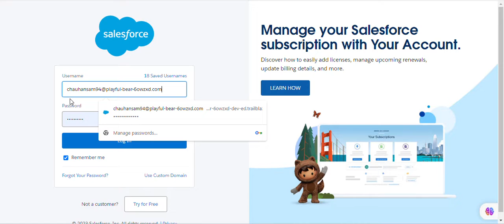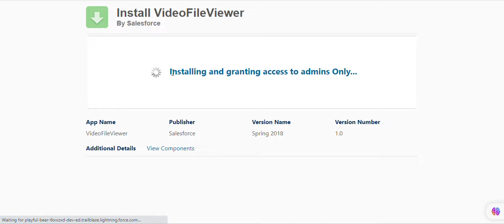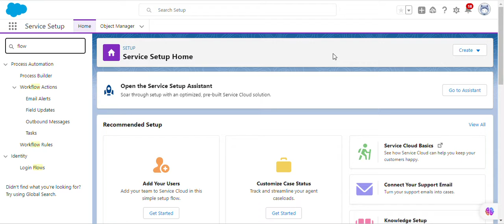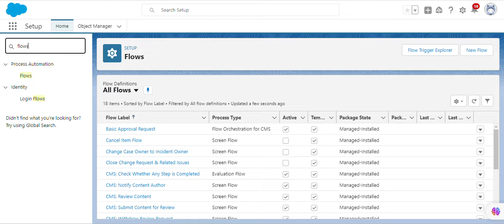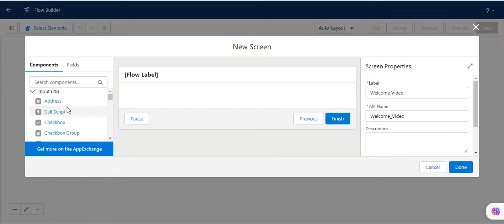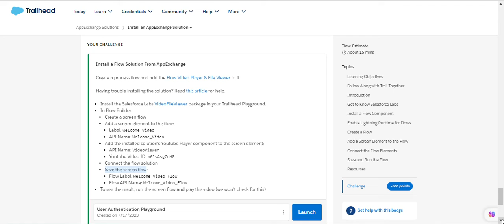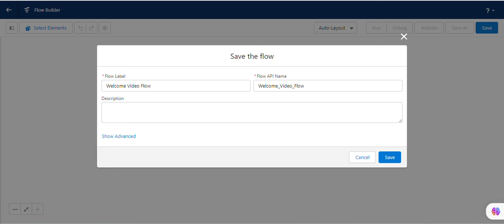AppExchange Solutions | Salesforce Trailhead | Install an AppExchange Solution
Module: AppExchange Solutions ( Challenge 4 )
Find solutions for your business and learn how to install them in your org.
Unit-4: Install an AppExchange Solution
Solution of Salesforce Trailhead -  AppExchange Solutions

salesforce
salesforce developer
salesforce crm
salesforce cpq
salesforce intergation
salesforce trailhead

trailhead salesforce
trailhead